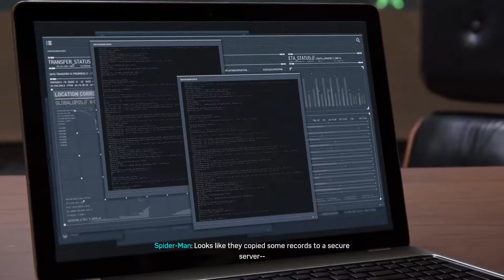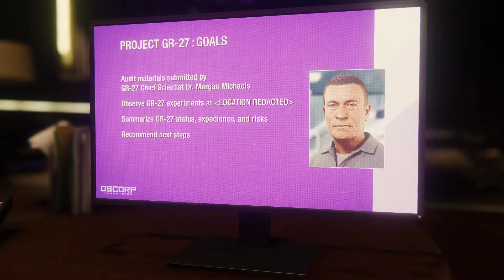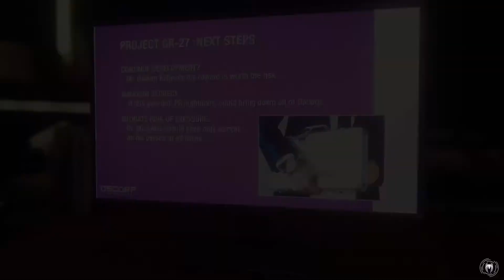Spider-Man episode 8 charles Standish